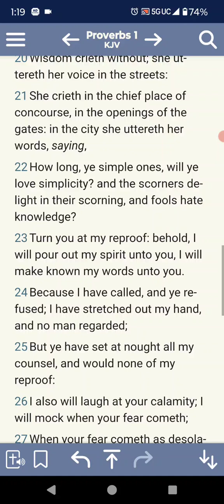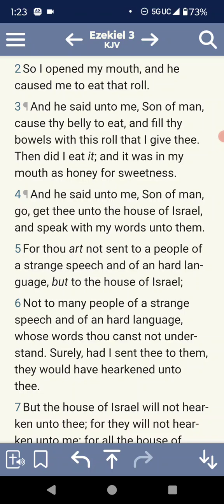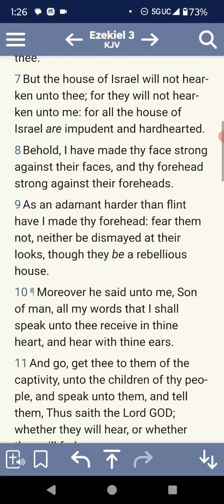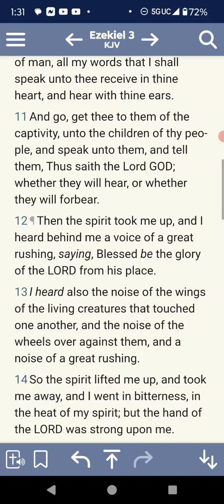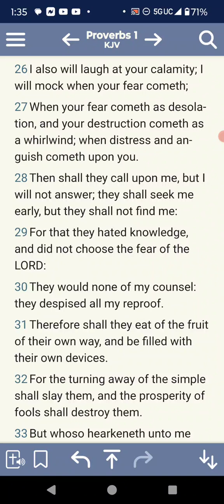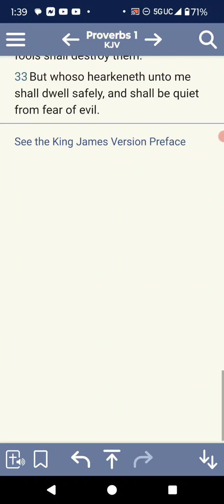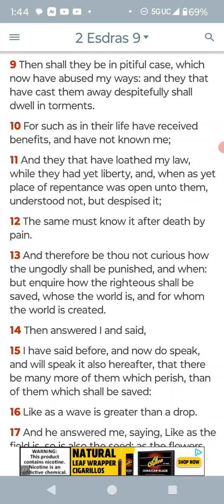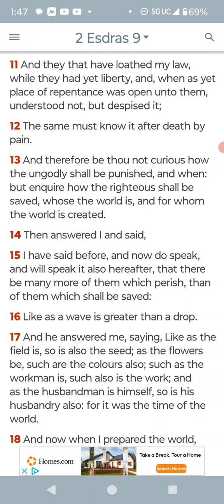The warning from the Lord has been given